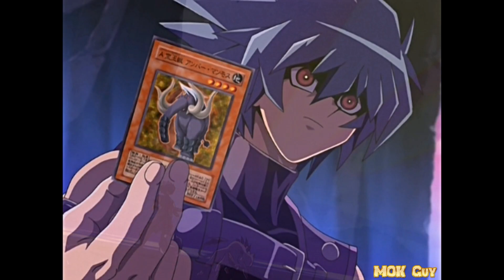AMV Yu Gi Oh! GX Kaiser Ryo VS Dark Johan